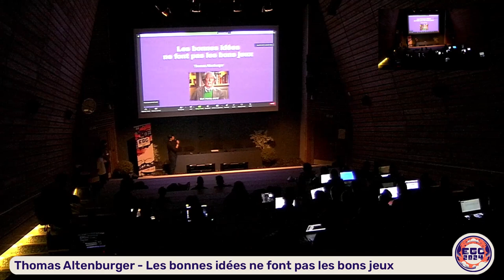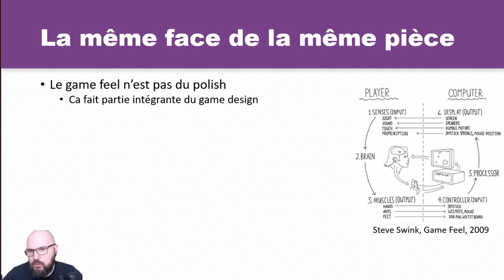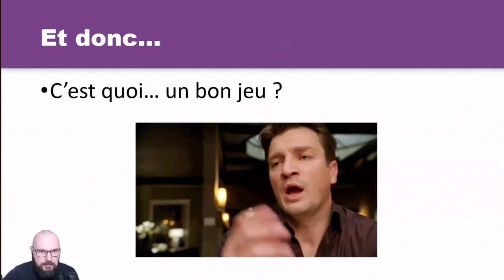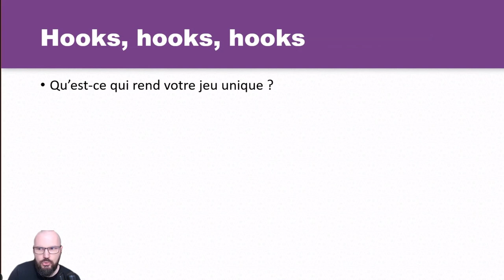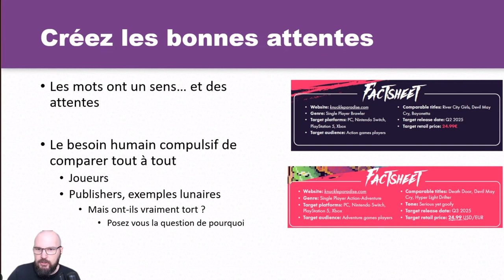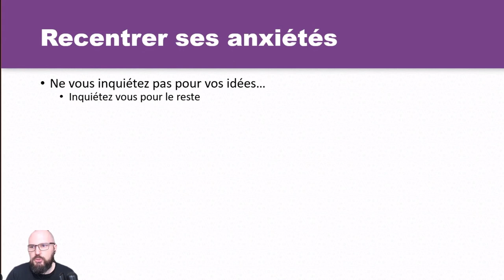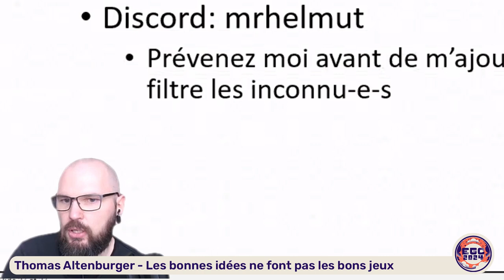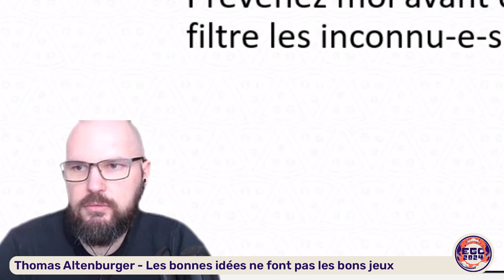EGC 2024 - Thomas Altenburger - Les bonnes idées ne font pas les bons jeux